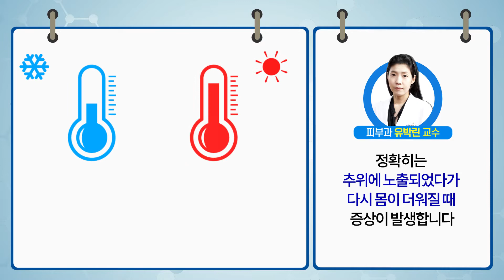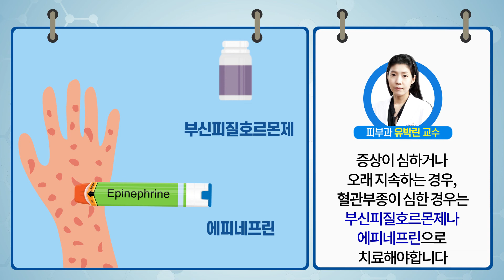[카드뉴스] 추위가 주는 가려움, 한랭두드러기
추위에 노출되었다가 다시 몸이 더워질 때 증상이 발생하는 한랭두드러기, 요즘처럼 날씨가 풀렸다가 다시 추워지는 것이 반복되면 특히 발생하기 쉽습니다.

한랭두드러기는 특히 피부묘기증이나 콜린성 두드러기가 있는 환자에게서 많이 나타나는데요,

오늘은 강동경희대병원 피부과 유박린 교수님과 함께 한랭두드러기의 증상과 치료법, 예방법에 대해 알아보겠습니다.